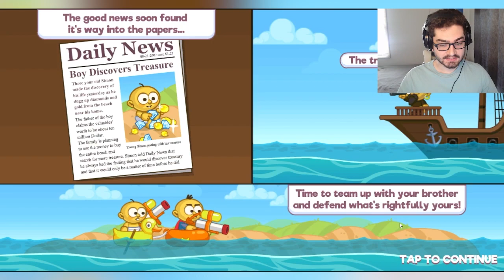RAFT WARS IN 2023???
So nostalgic playing this again!